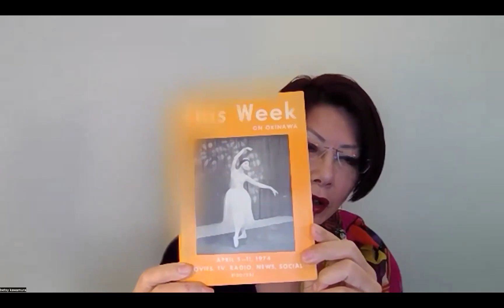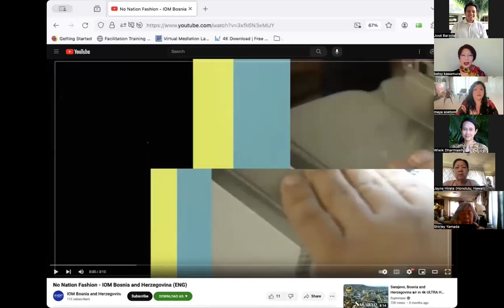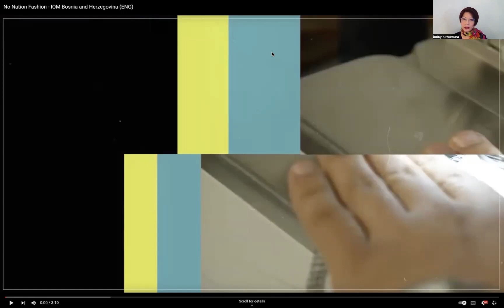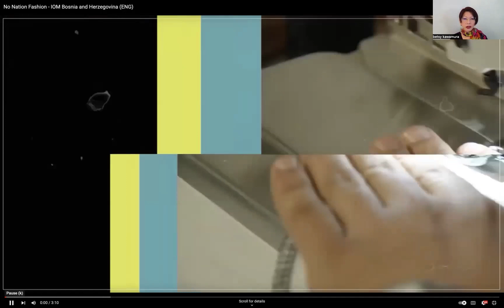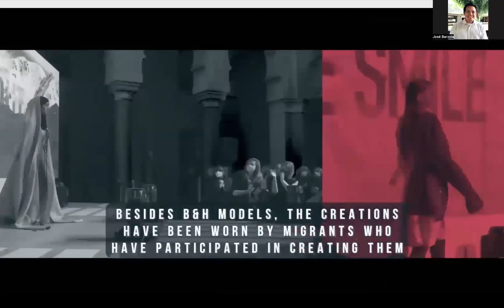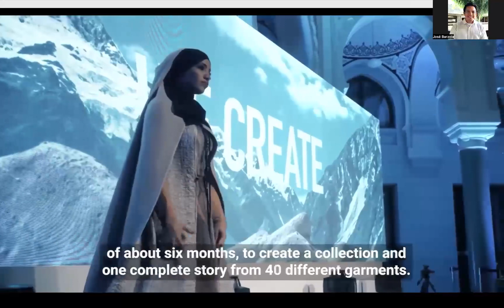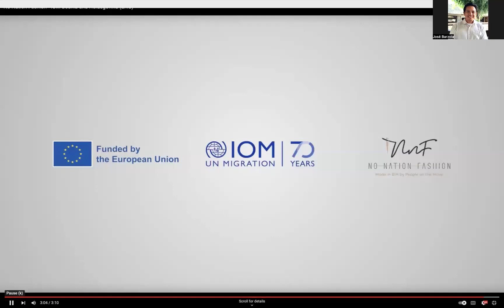20240404 | CPTSS | Being a Japanese-American Human Rights Activist Internationally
Careers in Peacebuilding talk story Series || Explore the journey into the profession

"Being a Japanese-American Human Rights Activist Internationally:
The Power of Arts and Culture in Bridging Communities" with Betsy Kawamura and moderated by Dr. Maya Soetoro

About Session:

Informal dialogue about life as a Japanese American Human Rights Activist working internationally, and the power of arts, culture, and fashion in bridging communities.

About Betsy Kawamura:

Betsy Kawamura is founder of Women4Nonviolence in Peace+Conflict Zones. As a Japanese American survivor of GBV gender-based violence, she has worked internationally to empower other survivors, especially those of Asia-Pacific origin through instruments including UN Security Council Resolution 1325 on WPS women, peace and security. Her experiences in the corporate sector and art background have complemented her holistic approaches for survivors’ well-being. She is also a graduate of the University of Hawai'i at Manoa.

About Maya Soetoro:

Dr. Maya Soetoro is the Associate Specialist at the Matsunaga Institute for Peace at the University of Hawaiʻi at Mānoa. She was previously the Director of the Matsunaga Institute where, in addition to leading outreach and development initiatives, she also taught Leadership for Social Change, History of Peace Movements, Peace Education, and Conflict Management for Educators. Maya also serves as a consultant to the Obama Foundation, working closely with their international team to develop programming in the Pacific-Asia region.

Co-Sponsored: Conflict and Peace Specialist, Matsunaga Institute for Peace, and Women4Nonviolence

To learn more about the Conflict and Peace Specialist, visit us